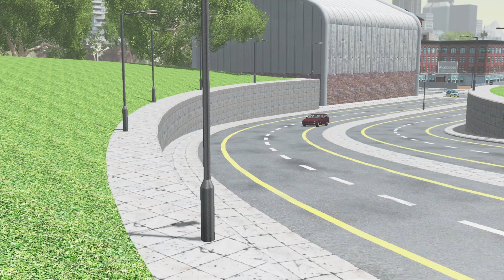When ricers speed this happens - beamng | Car Pal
FastNG furious up in here!